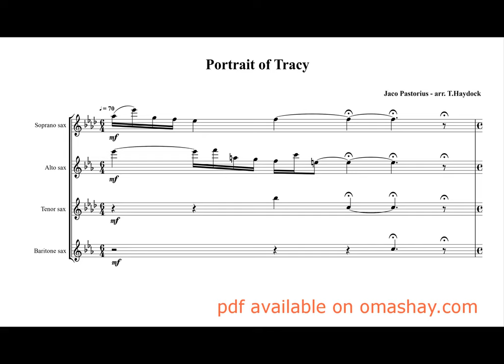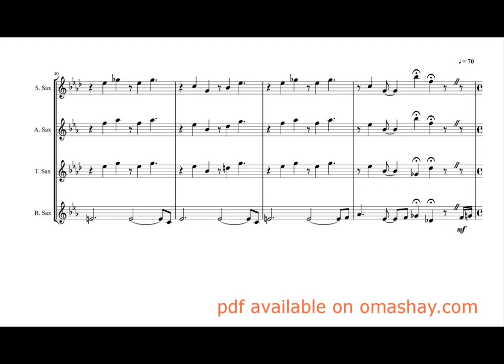Jaco Pastorius - Portrait of Tracy - sax quartet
Personal arrangement. What you are hearing is in fact 4 pitched alto saxes.